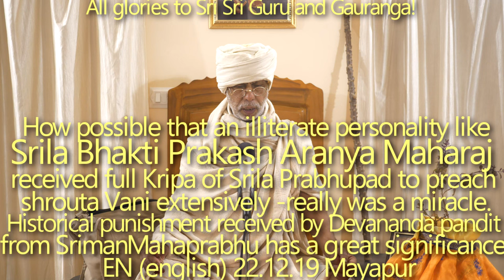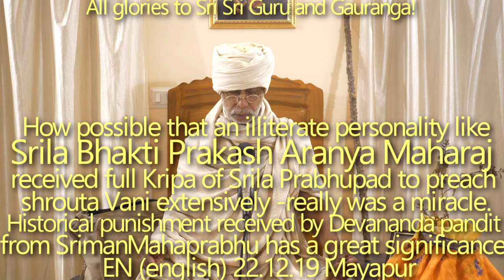SBen221219 Srila Bhakti Prakash Aranya Maharaj received full Kripa of Srila Prabhupad to preach shro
How possible that an illiterate personality like Srila  Bhakti Prakash Aranya Maharaj  received full Kripa of Srila Prabhupad to preach shrouta Vani extensively - really that was a miracle. He was decorated with all vaishnava qualities. Tirobhav tithi.
The Historical punishment received by Devananda pandit from Sriman Mahaprabhu has a great significance.